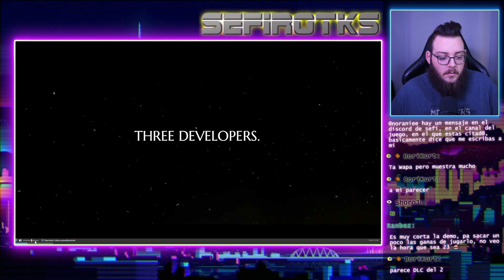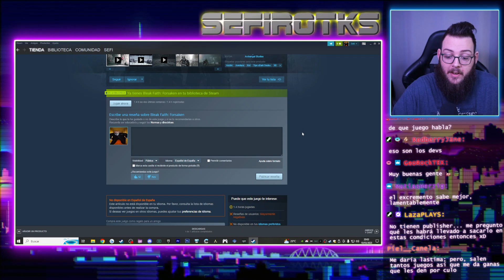¿UN NUEVO SOULSLIKE? | Bleak Faith: Forsaken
✅👍Deja tu like para apoyar el contenido del canal 👍 ✅
🔗Compártelo para que mas gente disfrute del contenido del canal🔗